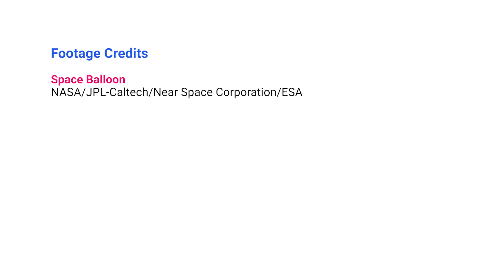NASA Scientists Discover How to Orbit Venus! | Twig Science Reporter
Twig Science Reporter is a weekly science news service for your K–6 classroom.
Every week, Twig Science Reporter brings high-quality videos and other free learning resources together with topical news to inspire school children to explore new possibilities through scientific inquiry and reasoning.

↓ More info below ↓
What's new in science this week?
• NASA scientists are testing a space balloon that could enter Venus’s atmosphere.
• Millions of birds are being threatened by a new form of bird flu.
• Certain sports have been discovered to make stronger bones.